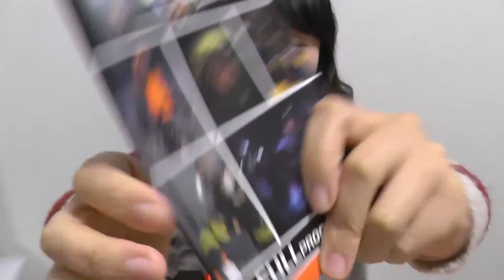Streamlight Fire Vulcan LED ストリームライト ファイヤーバルカンLED ATEX認証モデル